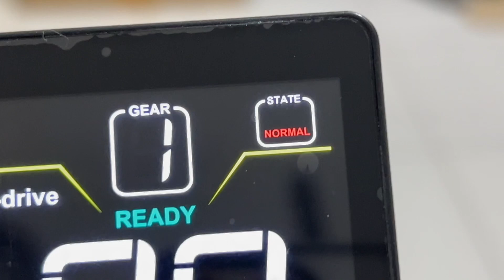KUGOO G2 MAX 2024 Model - Neon Green